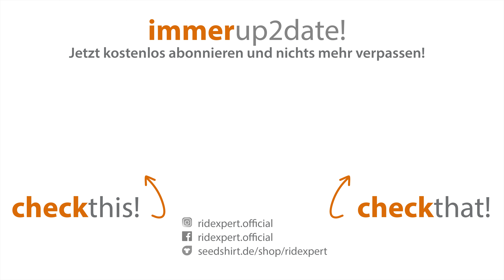Die Gesengte Sau | Barth | Wiener Prater | Onride by RideXpert in 4K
"DIE GESENGTE SAU" ist eine wirklich coole Achterbahn des Herstellers Gerstlauer, ähnlich einer Wilden Maus, jedoch hat sie uns deutlich besser gefallen, denn hier gibt's auch schräge Kurven. Wer also mal in Wien ist, sollte sich diese Bahn nicht entgehen lassen. Viel Spaß! 🥰

TECHNISCHE DATEN:
Länge: 610,0 m
Höhe: 24,0 m
Geschwindigkeit: 60,0 km/h

Da wir oft gefragt werden woher wir unsere Musik aus den Videos haben. Wer also passende Musik für seine Videos sucht klickt am Besten

*Durch den Klick auf den Link erhalten wir ein kleines Dankeschön von ES, sofern ihr ein Abo abschließt. Es entstehen euch dadurch keine Mehrkosten.

UNSER EQUIPMENT:
GoPro HERO 7 black
Canon EOS RP
Canon RF 24-105 mm F4L IS
Canon Akku LP-E17 für EOS RP